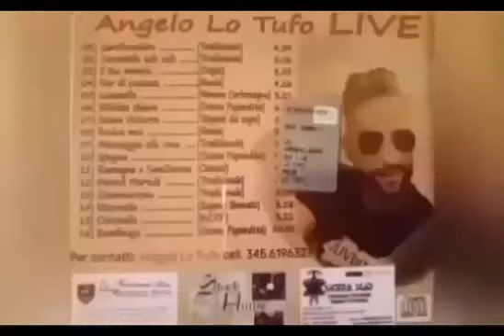Angelo Lo Tufo Live CD 2020 Mariulì Mariula